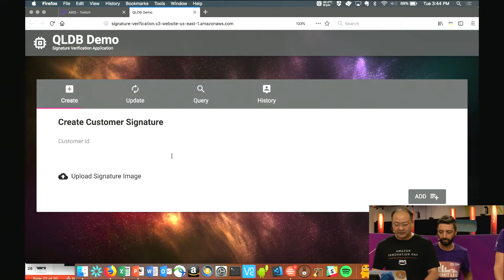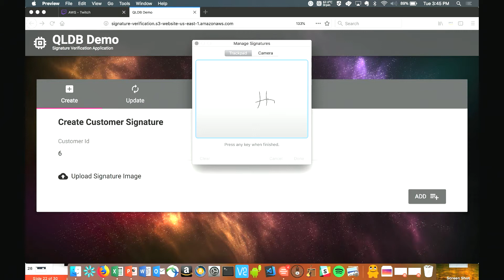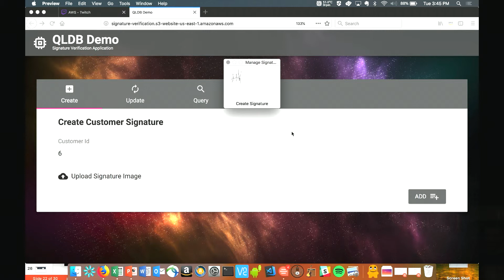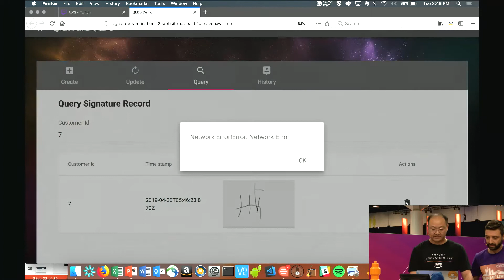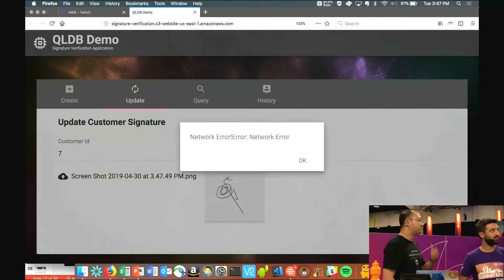Dev Bytes Recap: QLDB/Blockchain Talk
Missed the AWS Sydney Summit 2019? Learn how cloud technology can help your business lower costs, improve efficiency, and innovate at scale. This session is a recording from Innovation Day.